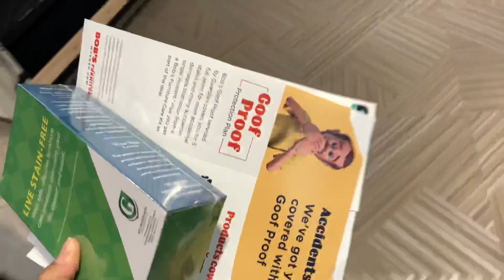Finally Got My NEW $2,800 Couch and Bed